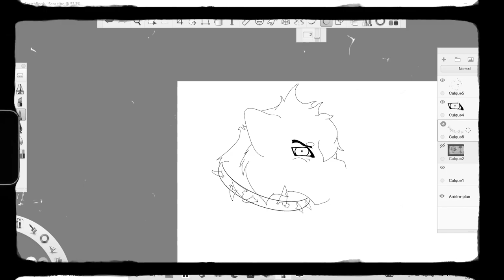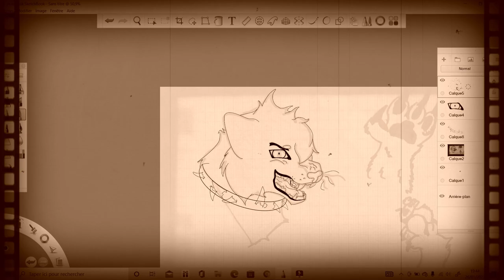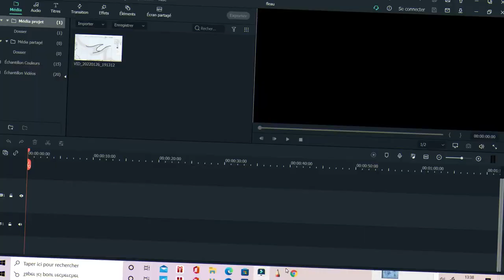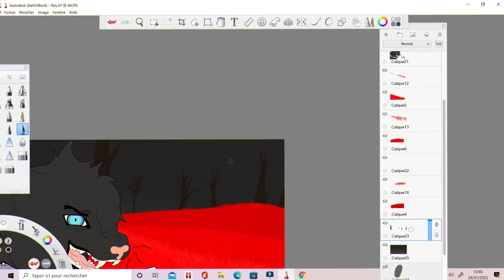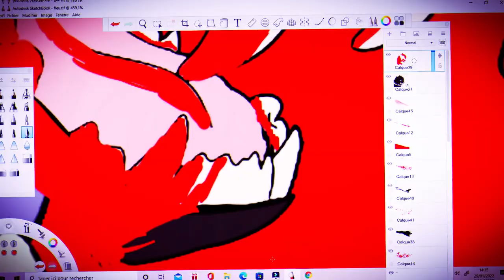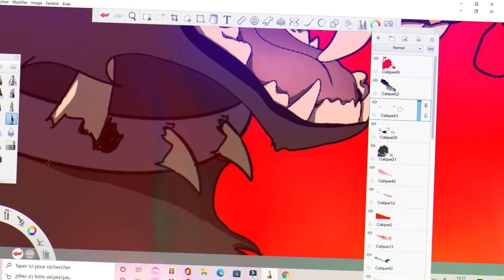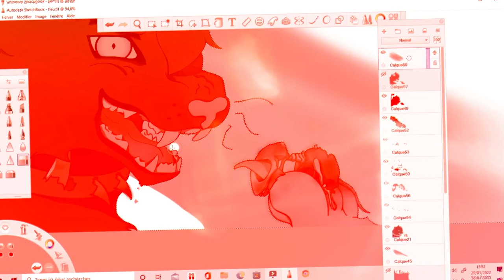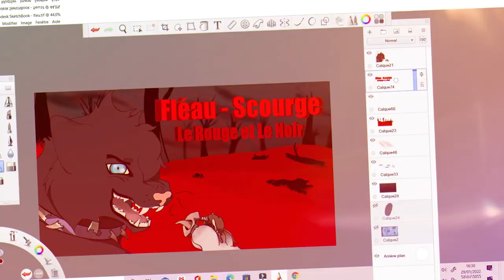Thumbnail : Le rouge et le noir -Fléau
voici une nouvelle video pour thumbnail d'une futur map  ! n'hésitez pas a faire uen critique sur mes dessins (dite moi la veriter ;)  )